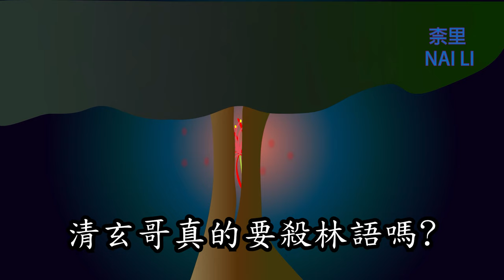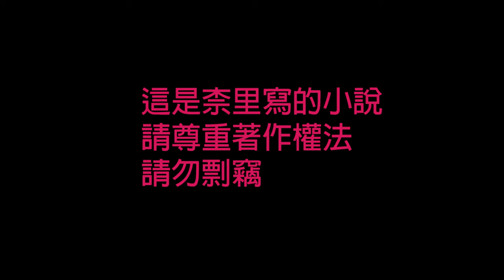[柰里NAI LI]塵逝緣盡ep38-40 (柰里著有聲小說)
0:00 開頭
0:10 第38章
6:37第39章
12:10第40章